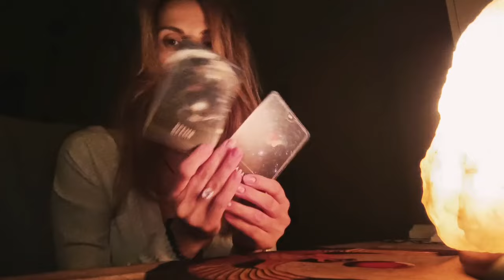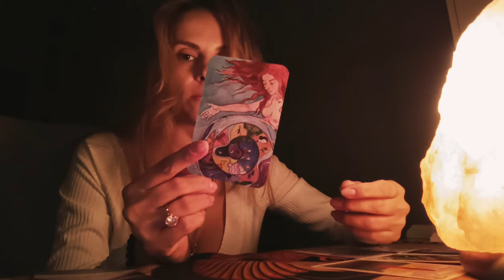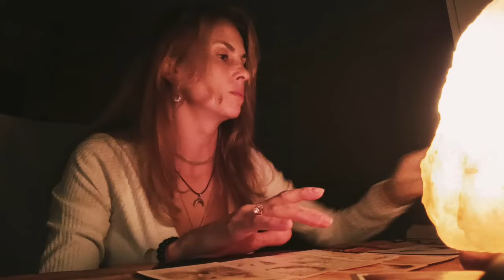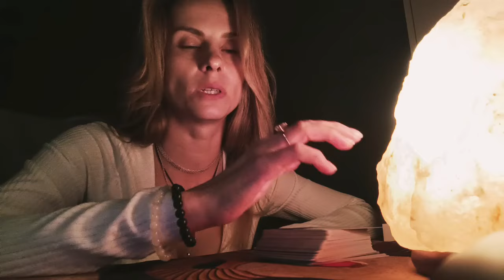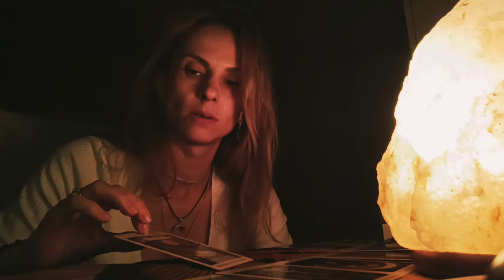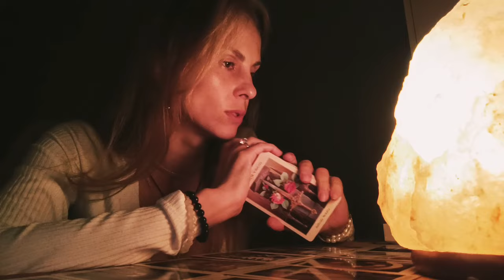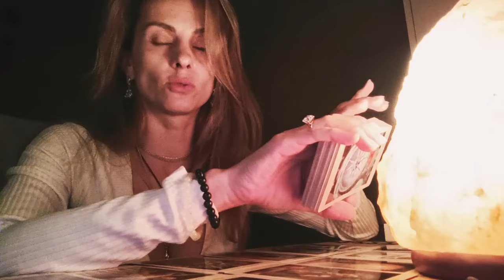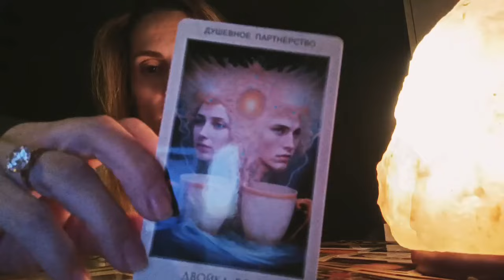Послание из тонкого мира☄️💯 Ясновидение👁️любовь победит древний страх❤️✨Практика🌅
8️⃣ 9️⃣2️⃣9️⃣ 7️⃣8️⃣7️⃣ 4️⃣6️⃣4️⃣1️⃣ привязан к картам Сбербанк, Промсвязьбанк